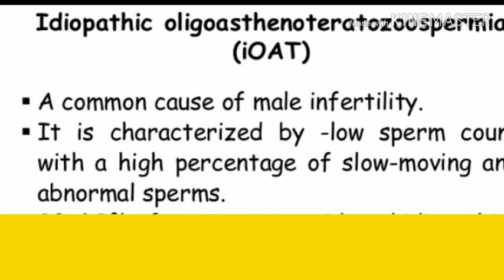ABNORMAL SPERM COUNT? LOW SPERM MOTILITY?